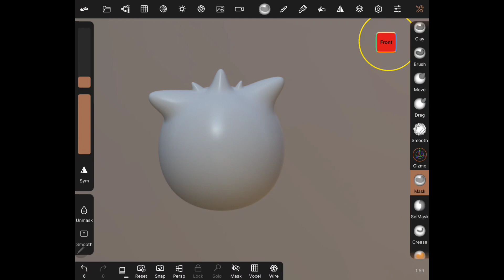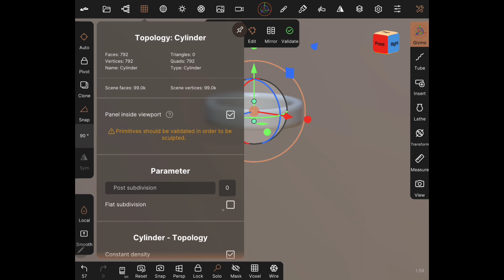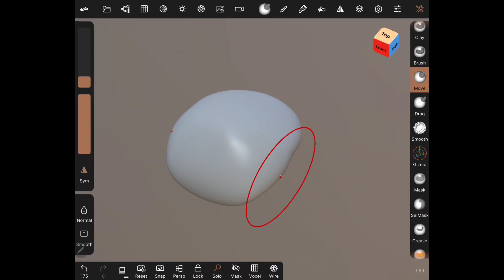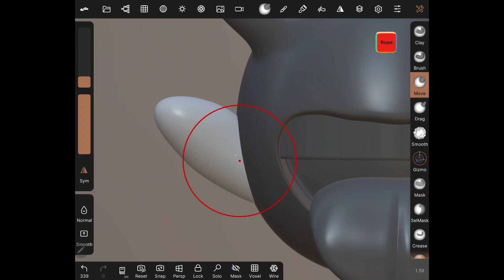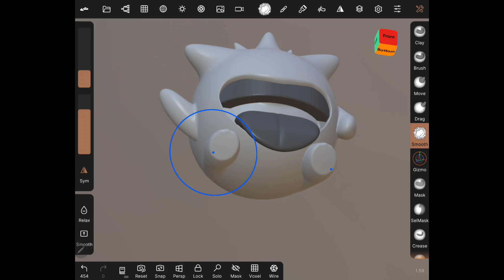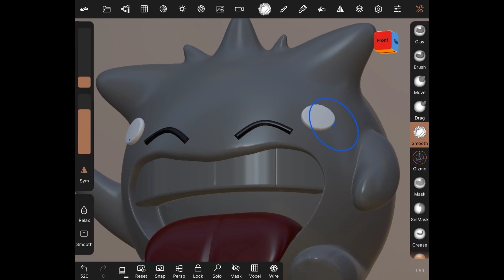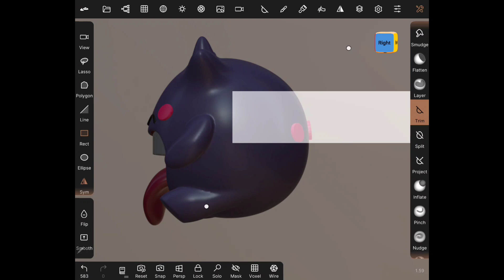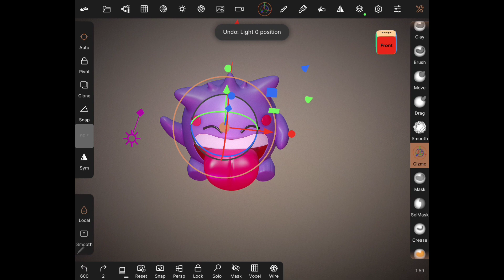Pokémon character#1 Design in Nomad Sculpt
Nomad Sculpt